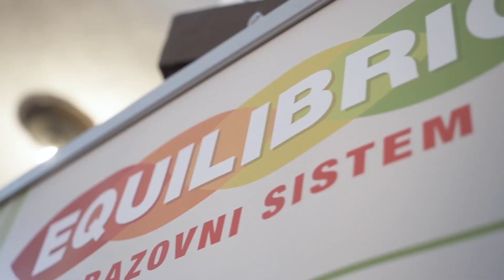EQUILIBRIO Teen akademija - Godišnji kursevi za srednjoškolce 2019/20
EQUILIBRIO Teen akademija nudi Godišnje kurseve engleskog, nemačkog, italijanskog, francuskog i španskog jezika za srednjoškolce. Više o Godišnjim kursevima za srednjoškolce pogledajte na

Budite u toku sa našom ponudom i akcijama, kao i korisnim informacijama o učenju stranih jezika. Pratite nas na:

EQUILIBRIO – Obrazovni sistem već pune dve decenije jedna je od najpoznatijih i najuglednijih institucija za učenje stranih jezika na teritoriji grada Beograda.

EQUILIBRIO – Teen akademija je deo EQUILIBRIO – Obrazovnog Sistema i organizuje kurseve namenjene polaznicima tinejdžerskog uzrasta (učenicima 8. razreda osnovnih škola i učenicima gimnazija i srednjih stručnih škola) kroz visoko kvalitetnu nastavu kurseva stranih jezika.